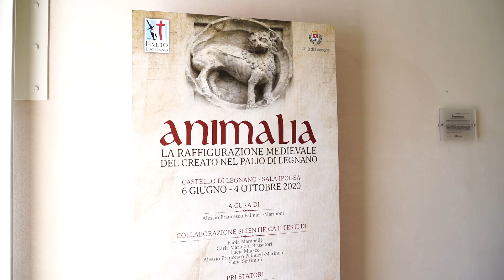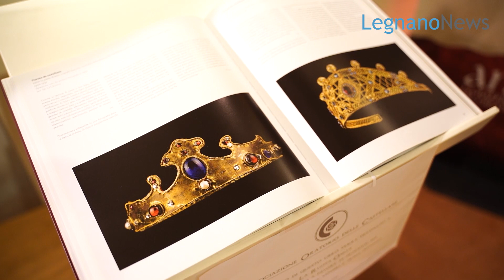"Animali" mostra al Castello di Legnano: intervista al prof. Alessio Francesco Palmieri Marinoni